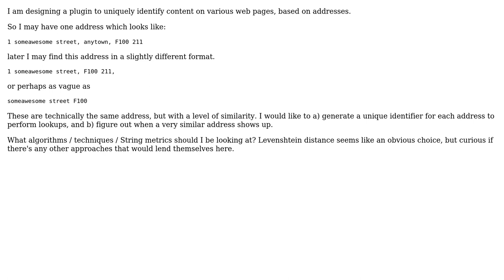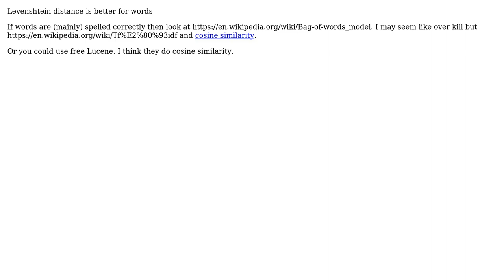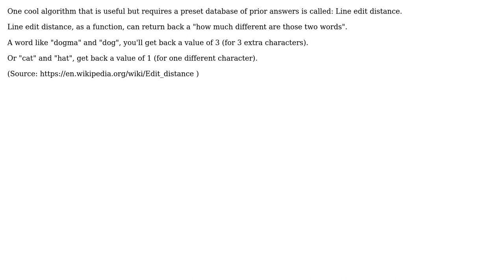Software Engineering: What algorithm would you best use for string similarity? (5 Solutions!!)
Software Engineering: What algorithm would you best use for string similarity?

With thanks & praise to God, and with thanks to the many people who have made this project possible! | Content (except music & images) licensed under CC BY-SA | Music | Images & others | With thanks to user Ucenna user Squiggs. user paparazzo user John Greene user Dan Wilson user Christophe and the Stack Exchange Network Trademarks are property of their respective owners. You are responsible for your own actions.